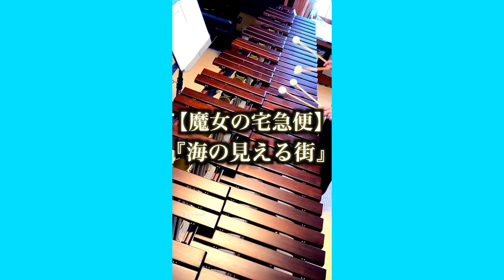【マリンバ ソロ演奏】 YouTube Shorts 動画 ランキング 【TOP10】2023.10.23 マリンバ 演奏ひろMariチャンネル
マリンバと打楽器による演奏動画を投稿している、
『ひろMariチャンネル』です。
これからも、マリンバや打楽器の演奏を投稿していきます。

今回は、YouTube Shorts 動画のランキング動画です。
マリンバソロ演奏の、TOP 10 ランキングを動画にしました！
チャンネルのご登録も、よろしくお願いします！